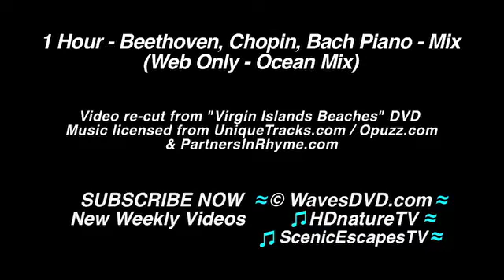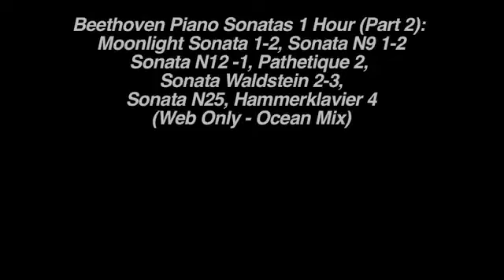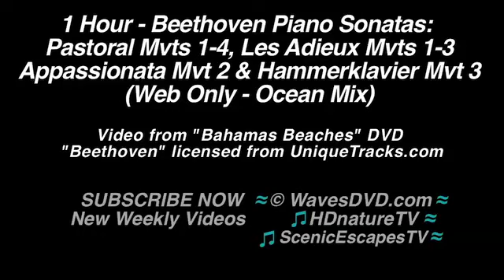MUSIQUE Classique pour etudier lecture heures Piano etude chansons Playlist instrumentale classique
Découvrez les #1 plus beaux relaxant 1 heure Instrumental Music Videos Playlists (ci-dessous). Détendez-vous sur les plages de mieux avec les vagues de l'océan gratuitement avec les chansons de web Streaming de vidéo en ligne Youtube avec plus de 20 + millions de vues ! Télécharger MP3 liens dans la Description. Écouter de la musique classique pour l'étude aide, Smooth Jazz Instrumental, Relax Bossa Nova Latin Musica, instrumentaux de musique Jazz classique, détente Piano, chansons à la guitare romantique, lente douce musique nouvel âge pour des chansons endormis, hawaïennes, apaisante des Caraïbes Lounge Tropical Luau Playlist Party, calme Cool Chill Out Electro Ambient sommeil Beat Mix, Chillout fond de guitare acoustique, Sad Songs, chansons d'amour, & heures de plus ! Bonne musique ajoutée quotidiennement. DÉTENDEZ-VOUS MAINTENANT. Doux rêves et souvenirs ! Aloha.

Essayez notre Top musique étude sélections RADIO. Bonne musique aider pour étudier, lecture, apprentissage, concentration de cerveau & mise au point de créer un fond tranquille relax pour travaux ou devoirs, rédaction de documents ou d'essais, de méditation, d'yoga ou de dormir. Abonnez-vous dès maintenant pour les meilleures vacances virtuel - canaux : WavesDVDcom & HDnatureTV & ScenicEscapesTV (avec des promenades sur la plage) mettant en vedette notre Relaxation « Vagues : Virtual vacances » avec des vidéos de sons de Nature, plage promenades & Bonus - Youtube seulement - téléchargements de vidéos de musique.

VOYAGER avec nous le plus appréciés, Caraïbes, Floride, Californie & Hawaii Beach Resorts. Faites un voyage virtuel à la plage avec plus de 50 000 abonnés bronzer heureux. Accueil The Award Winning vagues DVD & Blu-Ray w / sons marins ou partager un en cadeau ! EN vente maintenant chez Amazon.com

TITRE DE LA VIDÉO :
MUSIQUE classique pour l'étude de lecture 4 heures meilleures études de Piano Songs Playlist classique Musica

#1 Meilleurs Playlists de musique étude "Music Only" pour choisir et mélanger avec la Nature des vagues sons - STATION de RADIO supplémentaire vidéo - PLAYLIST (s) choix :

INFOS :
• VIDÉOS : ré-éditer « Plages de l'île vierge » DVD (pas de musique) - Web seulement Music Video
• FORMAT: 720p rehaussée avec tous les naturels Dolby Stereo Sound enregistré « live » sur place.
• EMPLACEMENTS de vagues : Caraïbes, Bahamas, Virgin Islands

YOUTUBE CH #3: ♫ ScenicEscapesTV ≈ marcher, Ride, vue ou plages de Californie lecteur ScenicEscapesTV

ALOHA !

≈ RELAX échapper escapade vers les plages de mieux avec la musique relaxante ou de la nature des sons. Vidéos de voyage WAVES détente nature sont utilisés dans les Spas santé à 5 Star Beach Resort Paradise Hôtels. Nous espérons que vous profiterez de la meilleure musique en ligne, gratuit musique relaxante sur youtube, chansons plus relaxantes, gratuite musique fumante, mp3s téléchargeables (parfois) des flux internet radio playlists pour écouter tout en étudiant, lecture, apprendre, travailler, vous détendre et dormir. Musique vous aider à étudier, travailler, dormir ou baby relax. Concentrer la mise au point lente de votre cerveau avec notre musique classique, Jazz Instrumental, piano doux, guitare romantique, chansons d'amour, calmants nouvel âge, apaisant à ambient chill out Electro techno bat mélanges tout sur nos chaînes youtube d'une valeur de souscrire trop!, Chill avec notre avec Beautiful océan vagues sons, bruits et vidéoclips seul de notre DVD d'ondes de détente et autres libres d'artistes de musique CD (avec téléchargement de partitions). Détendez-vous maintenant.